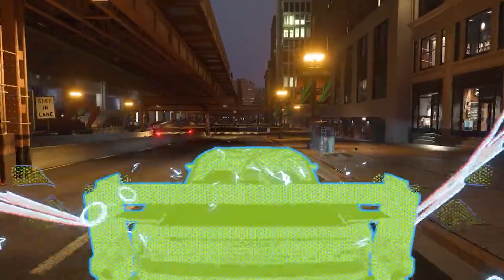New Videogame Trailers This Week | 8-14 October 2022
Take a look at the Best Trailers that have been released this week (8-14 October 2022) with INSANE and AMAZING Graphics of upcoming games.

00:00 Dead Space Remake
07:59 The First Descendant
09:31 Scorn
10:39 Call of Duty: Modern Warfare 2 (PC)
12:04 Gotham Knights
16:19 Spider-Man Miles Morales (PC)
17:39 Do Not Open
18:56 Bleak Faith Forsaken
20:06 Asterigos: Curse of the Stars
22:02 The Chant
26:02 Bayonetta 3
30:16 Need for Speed Unbound (First Gameplay)
30:51 Among Us VR
32:13 Sonic Frontiers
35:43 The Walking Dead: Saints & Sinners Chapter 2 Retribution
36:33 Overwatch 2

We don't own every material featured in this channel. This is only an informative channel to showcase several artists and developers' work.

If you're an artist or developer and would like to get your game or asset featured in the channel, we'll be happy to do so! We would love to feature your work or create a trailer for your game!

We will happily take your material down and therefore the channel and the other artists featured won't be affected!